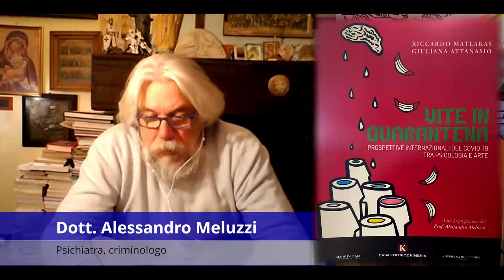Interview with Prof. Alessandro Meluzzi, Riccardo Matlakas and Giuliana Attanasio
Introduzione del Nuovo libro "Vite In Quarantena" Prospettive Internazionali del Covid-19 tra psicologia e arte.

L' artista Riccardo Matlakas e la Dottoressa Psicologa Giuliana Attanasio, pubblicano il loro Libro: "Vite In Quarantena" Prospettive Internazionali del Covid-19 tra psicologia e arte con Introduzione del Professore Alessandro Meluzzi pubblicato dalla casa editrice Kimerik. Vite in quarantena può essere acquistato online e in molte librerie in Italia. Presto la versione in Inglese. Tra i contributi, oltre all' introduzione del Prof. Meluzzi, troviamo artisti storici come: Orlan e Stelarc, ma anche personaggi come il Mistico Yogi Sadhguru, fondatore della Isha Foundation.
link per l' acquisto del libro:

The artist Riccardo Matlakas and the Psychologist Doctor Giuliana Attanasio, publish their book: "Vite In Quarantine" International Perspectives of Covid-19 between psychology and art with an Introduction by Professor Alessandro Meluzzi published by the Kimerik publishing house. Lives in quarantine can be purchased online and in many bookstores in Italy. Soon the English version. "Vite In Quarantena" contains also the precious contribution by International artists and professionals from the globe:
Sadhguru
Cai Liyuan
Bernard Walsh,
Dr.Yohan Han
Eline van der Vlist
Ásta Vilhelmína Guðmundsdóttir
Fereidoun Farboud
Roudabeh Nejad
Bion
Mushimaru Fujieida
Marco Ferraris
Dr. Wolfgang Zumdick
Shelley Sacks
ORLAN
Stelarc,
Dr.Stellios Plainiotis
Hector Canoge
Yousef Kawar
Rana A. Bishara
Fazela Mahomed
Alan Walker
Dr. Anis Daraghma
Mohammed Shraim
Pierre Folliot
Ricardo Iglesias

link to purchase the book: